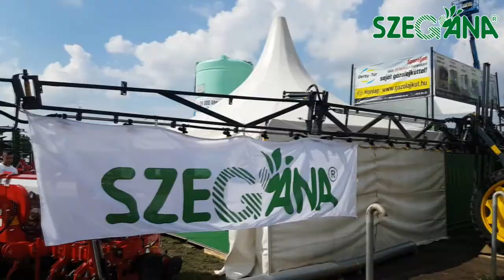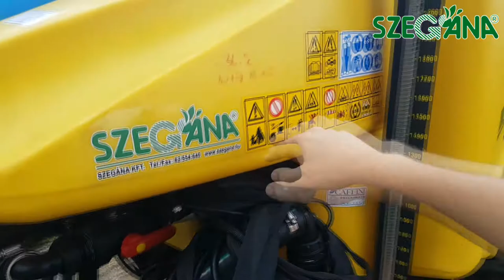Szegána - Caffini Small 2200/18 HBS vontatott szántóföldi permetező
Caffini Small 2200-18 HBS vontatott szántóföldi permetező magyar nyelvű bemutató.
A permetező megtalálható a 6791 Szeged, Dorozsmai út 143. szám alatt található szegána Kft. telephelyén.